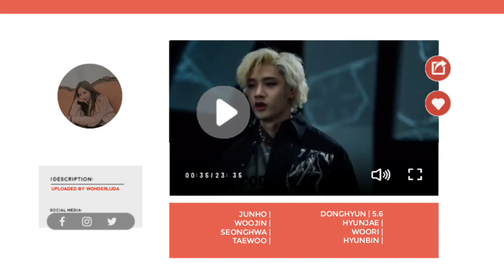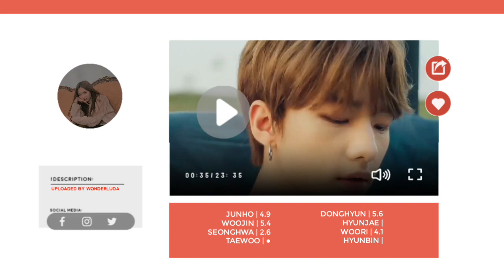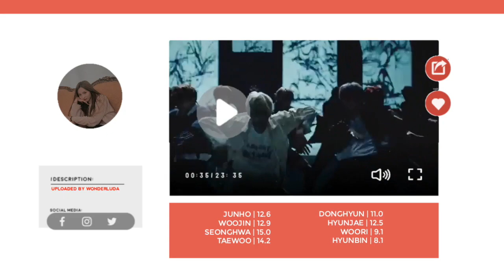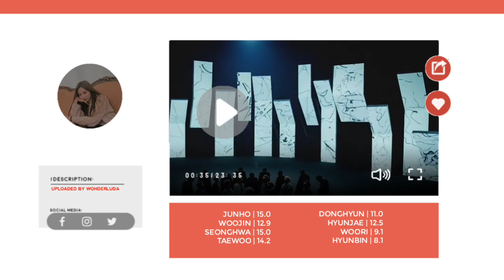[DEBUT] BASS - Side Effects (Line Distribution)